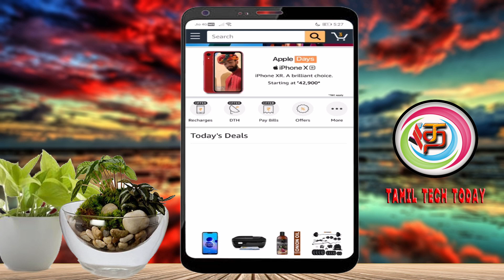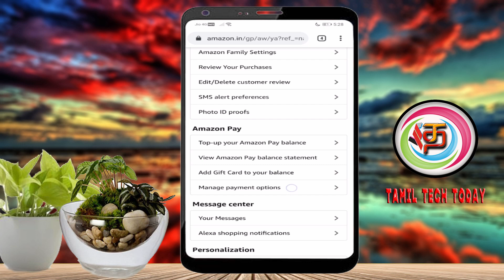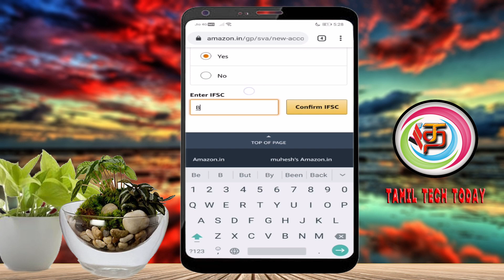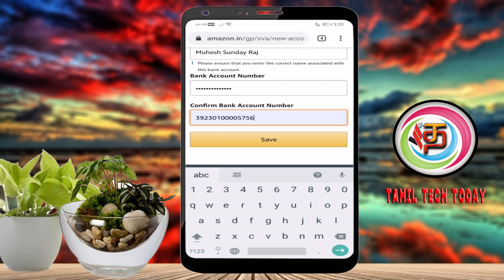How to Add Bank Account Details in Amazon For Refund | Tamil Tech Today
How to Add Bank Account Details in Amazon For Refund,manage your bank accounts for refunds amazon.
Manage Bank Account For Refunds
Instructions to add or delete bank account details to receive refunds on your pay on delivery orders can be found here.

Refund Timelines
Following are the refund processing timelines after the item is received by Amazon or the Seller notifies us of the receipt of the return:

Refund for Pay on Delivery Orders
For Pay on Delivery orders, refunds will be processed either to your bank account (via National Electronic Funds Transfer (NEFT)) or Amazon account (as Amazon Pay balance). If you wish to receive the Pay on Delivery order’s refund to your bank account, you can update the details of the bank account from here.

Note: Refunds cannot be processed to third-party accounts. The name on your Amazon account should match with the name of the bank account holder.
To Manage Your bank account details, Go to

Your Bank Accounts
To add a bank account:
Go to Your Bank Accounts
Click Add a New Bank Account and follow the on-screen instructions.
To delete a bank account, just click Delete under your saved bank account details.

Note:

The name associated with the bank account should be exactly similar to the name associated with your Amazon account. This is because a refund can only be requested to a bank account in your name. Refund credits to third party bank accounts are not permitted.
If you need to change the name on your Amazon account, go to Login & Security settings